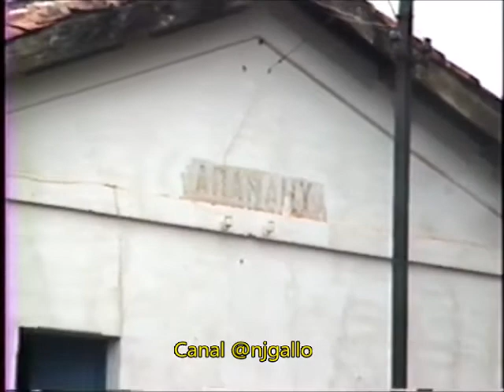Estação de Araraí município de São Carlos em 1990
Estação de Araraí  município de São Carlos em1990. O ramal foi projetado pelos ingleses da Rio Claro Railway, e entregue pela Cia. Paulista, partindo da estação de São Carlos, no tronco da Paulista, até Água Vermelha, com 63 quilômetros, em 01/04/1892, tendo sido prolongado até Santa Eudóxia, na fazenda do mesmo nome às margens do Mogi-Guaçu, onde chegou em 20/09/1893. A estação de Araraí foi inaugurada em 1892 e desativada em 1962.